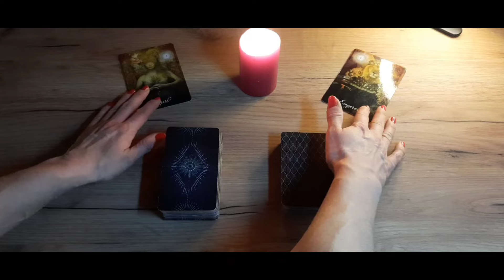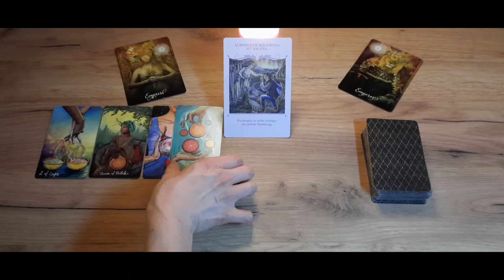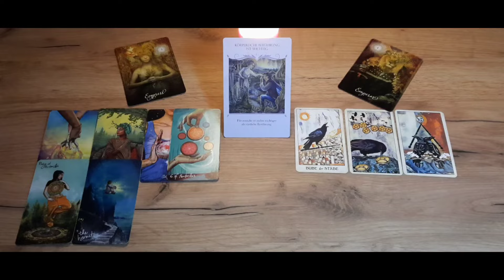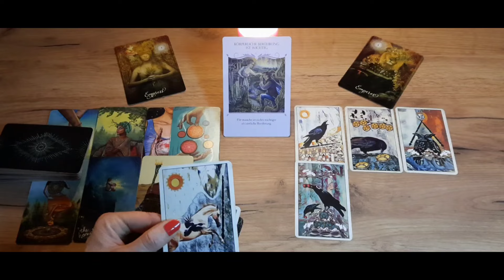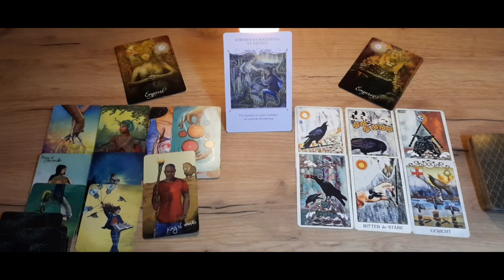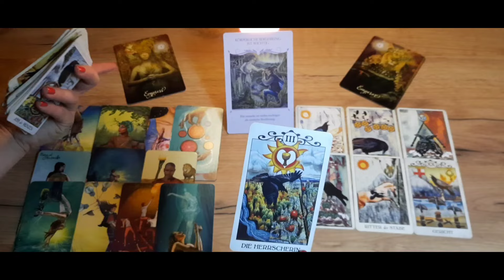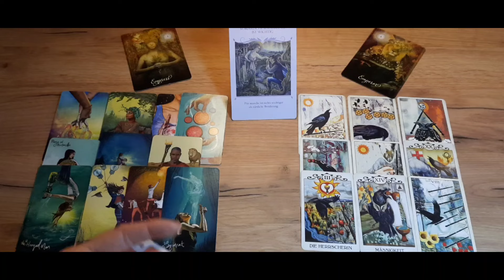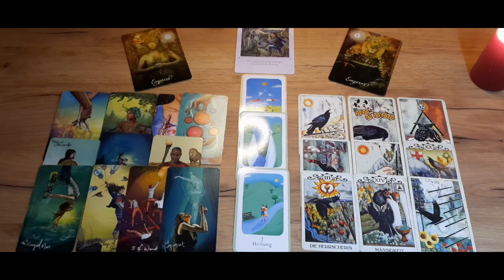#94 ❤️ POSITIVE ÜBERRASCHUNG❗️😍 Wenn DU wüsstest wie ihr BEIDE HEUTE wirklich zueinander steht❗️😱🥰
03:00 beginnt die Legung

Komm mit und begib' dich mit uns, egal ob Du derzeit Single oder Verpartnert bist, auf die fantastische und magische

💫💞 SOUL COUPLE JOURNEY💞💫

Hier geht es um Seelenpartner und Dualseelen-Prozesse.
Ich möchte dich gerne begleiten, durch all die Höhen und Tiefen, die eine Seelenverbindung und/oder Dualseelenverbindung oder auch (für all diejenigen die mit diesen Begriffen nichts anfangen können) eine ganz "normale Partnerschaft zweier Seelen" ,die jedoch eine äußerst starke und tiefgehende Verbindung auf Herz- und Seelenebene haben, so mit sich bringt.
Du bist dort, wo Du gerade in deiner Seelenverbindung mit deinem Gegenüber stehst, genau am richtigen Punkt und es ist auch kein Zufall, dass Du nun diese Zeilen liest.
Das Gleiche gilt für Singles. Gern möchte ich dich begleiten, auf deiner Lebensreise, zu deinem neuen Seelenpartner hin, mit dem Du - egal ob Ihr euch schon kennt oder nicht - schon verbunden bist 💞💫
Steige, wenn Du magst, also gerne mit ein, in dieses Energie-Kollektiv und lass' dich mit treiben auf unserer gemeinsamen aber auch individuell für Jeden, sehr besonderen Lebensreise, durch das wechselnde Meer der Seelenliebe, wodurch wir immer mehr zur Selbsterkenntnis gelangen.
Ich freue mich sehr euer Guide auf dieser Seelenreise sein zu dürfen 😊🌻

usw.

 Ich freu' mich sehr auf euch❣😊

Warnhinweis: Kartenlegungen können süchtig machen.

Folge mir NEU auch auf Insta

Falls Du das Bedürfnis verspürst, mir einen kleinen Energie-Ausgleich zukommen zu lassen, damit unterstützt Du meinen Kanal sehr.

Ich wünsche euch nun ganz viel Spaß beim Ansehen und wenn ihr mögt, lasst mir doch ein liebes Kommentar in der Kommentar-Ecke da und gebt mir ein "Daumen hoch"👍 oder ein Abo wenn euch dieses Video geholfen und/oder gefallen hat sowieso! ;)

Vielen Dank & Namaste 🙏🏼

Es grüßt euch ❤lich

Eure Hexe
Caro 🪶🌻